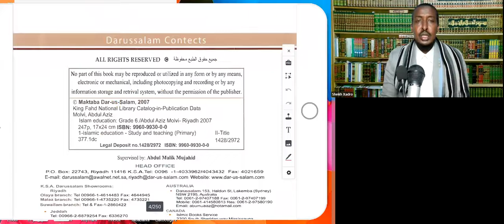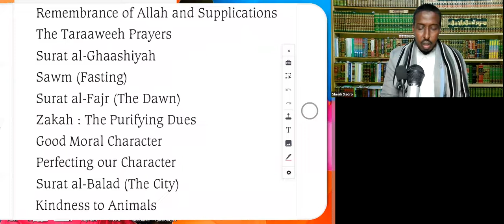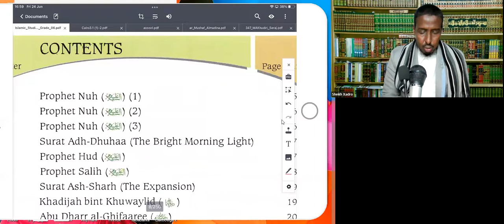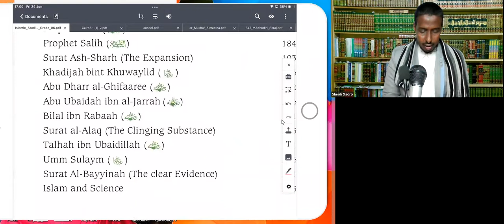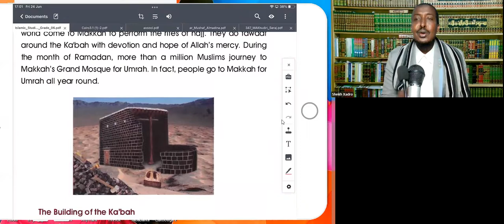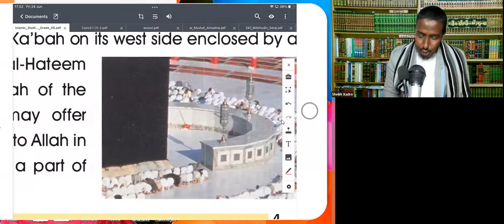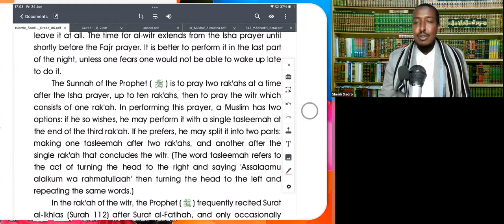ILmahaaga iyo Ardadaada Diinta iSLaamka Bar (ISLAMIC STUDIES (BOOK 6) Tell: 00447908228954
ILmahaaga iyo Ardadaada Diinta iSLaamka Bar (ISLAMIC STUDIES (BOOK6 ) Tell: 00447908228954